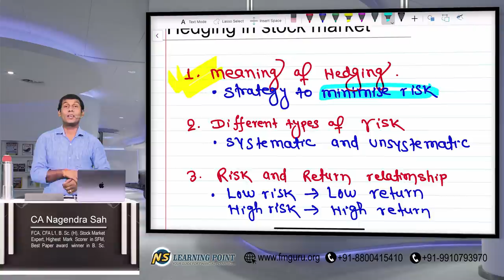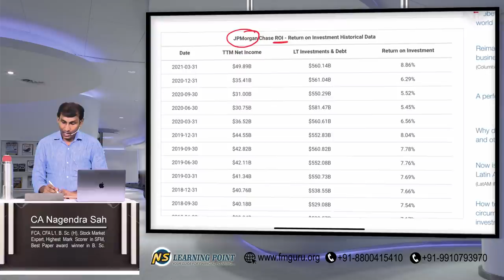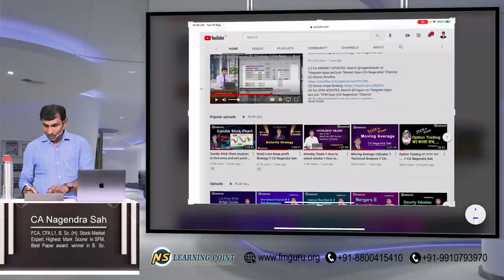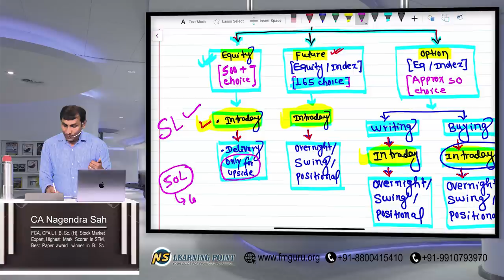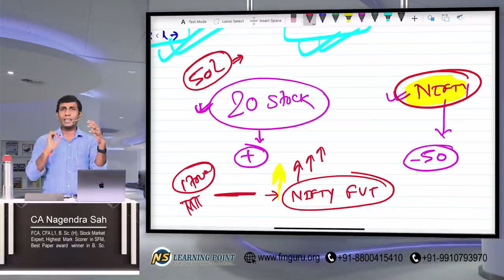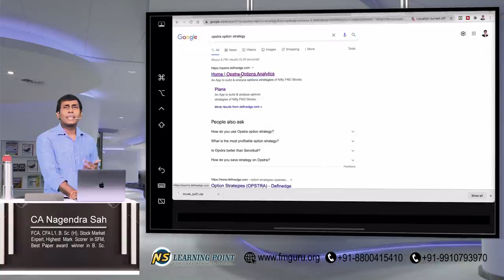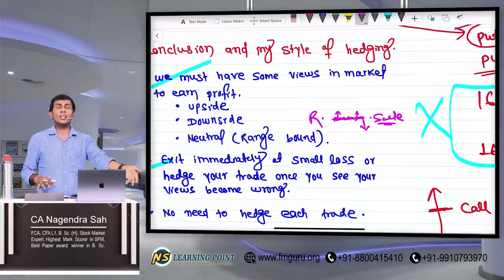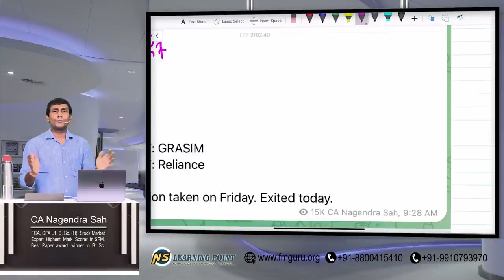How to hedge in stock market !! How to save from big loss in stock Market !! CA Nagendra Sah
How to hedge in Stock market , How to save from big loss in Stock Market, Hedging Strategy in Option.
(1) For MARKET UPDATES: Search @nagendrasahmarket on Telegram Apps and join "Market Gyan (CA Nagendra)" Channel
(4) For SFM UPDATES: Search @nagendrasahsfm on Telegram Apps and join "SFM Gyan (CA Nagendra)" Channel